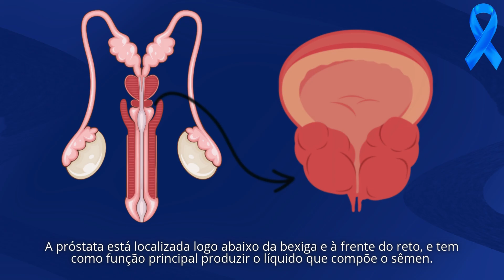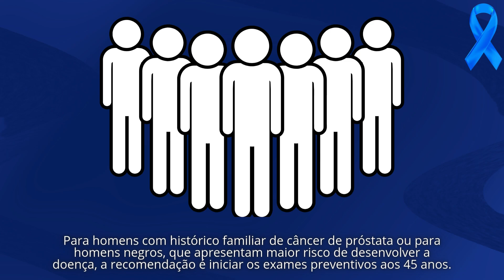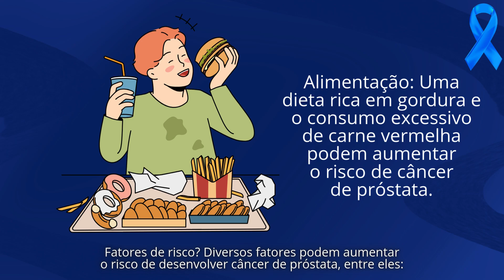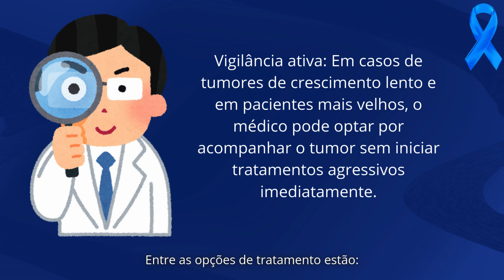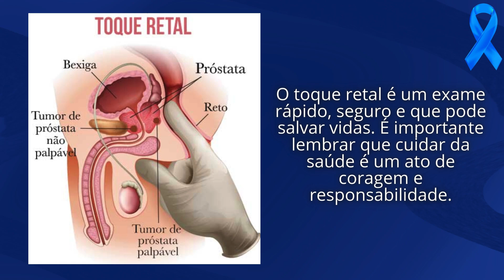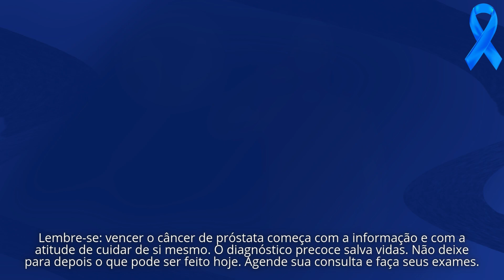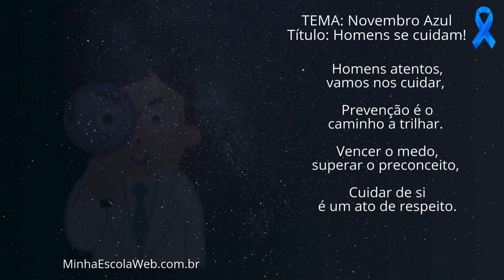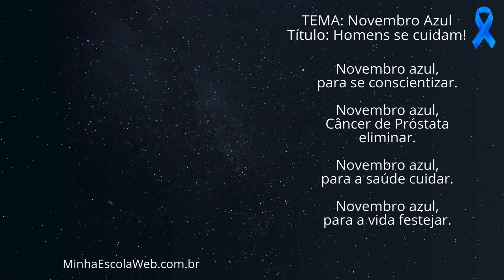Novembro Azul - Animação com música no final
Animação - Novembro Azul
Combate ao Câncer de Próstata

Agradecemos sua visita.